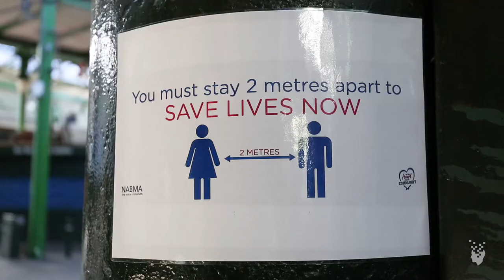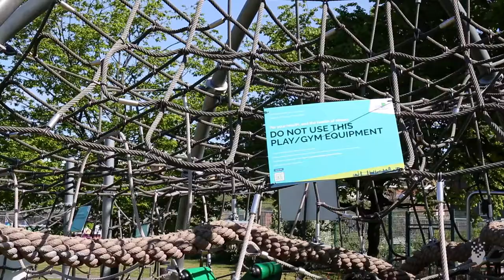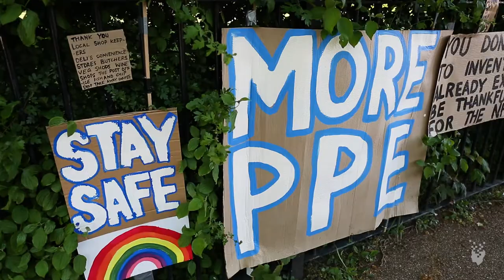London locked down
Some video footage recorded in central and East London during the Covid-19 lockdown.